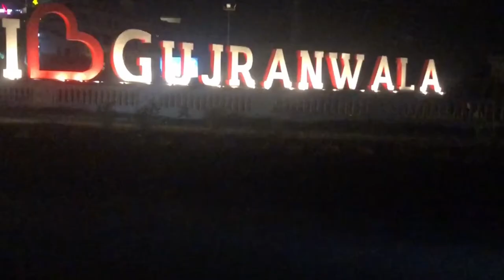Hamara Vlog ma ay bary bary log 😂❤️